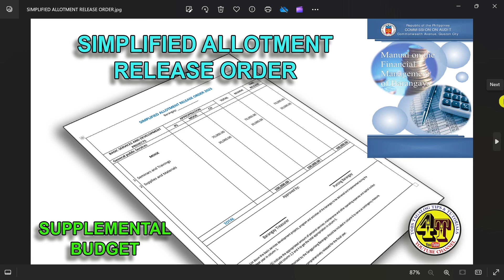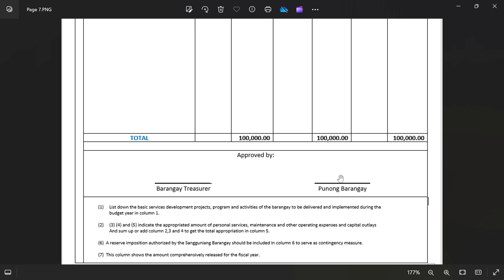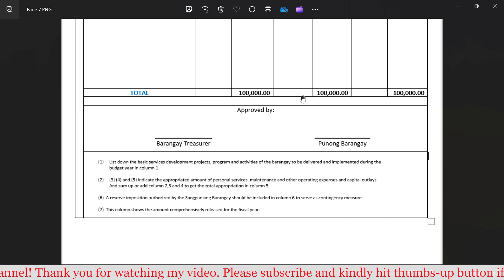SIMPLIFIED ALLOTMENT RELEASE ORDER | SUPPLEMENTAL BUDGET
OTHER SUPPLEMENTAL BUDGET VIDEO LINKS